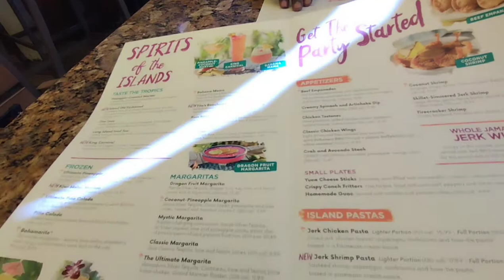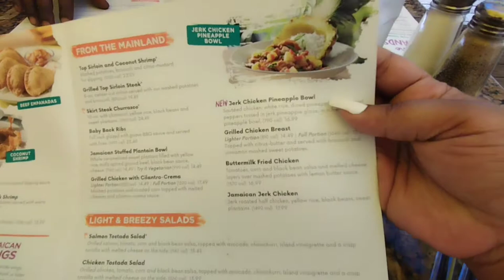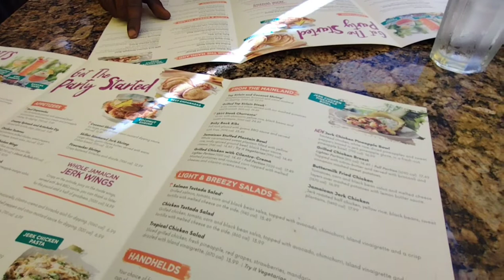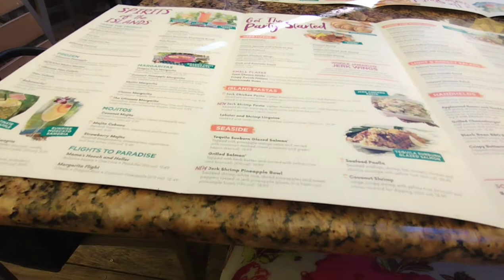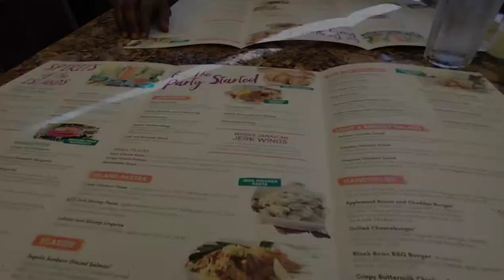Come with us: Dating my spouse// Couple massages// Bahama Breeze lunch date// anniversary trip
Come with us: Dating my spouse// Couple massages// Bahama Breeze lunch date// anniversary trip Pt.1

HI EVERYONE, WELCOME TO YA GIRL CHANNEL, MY NAME IS VERONICA AND HERE YOU WILL FIND ME DOING MANY DIFFERENT THINGS AND I WOULD LIKE IT IF YOU JOINED ME AS I EXPLORE!!! I AM WELCOMING YOU INTO MY LIFE. YOU WILL FIND SHOP WITH ME VIDEOS, VLOGS, MUKBANGS, COOKING, MAKING CHOCOLATE-COVERED STRAWBERRIES, DOING DIY/CRAFTS, EATING FOOD, AND LIVING LIFE THE BEST WAY I KNOW HOW!!  YA FEELING ME???  MANY TIMES YOU WILL FIND ME SHARING MY FAITH AND THE LOVE THAT I HAVE FOR MY FAMILY AND LIFE.